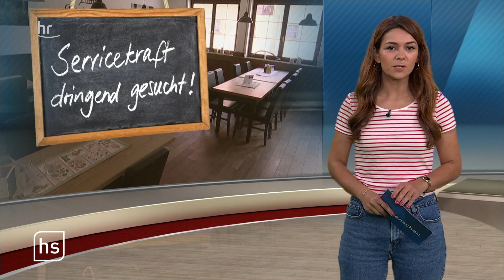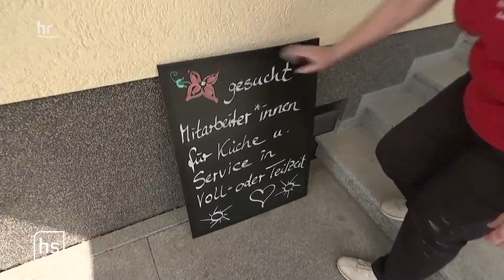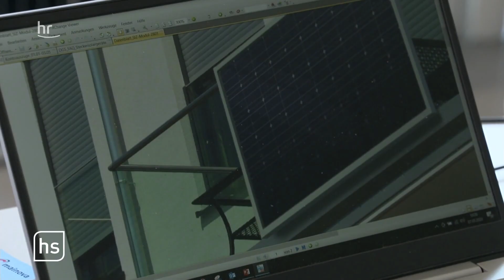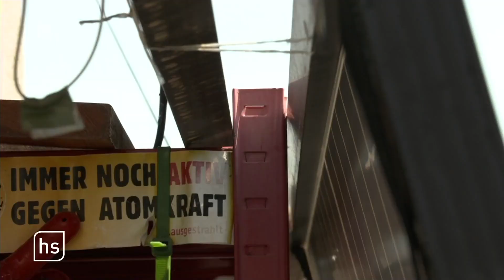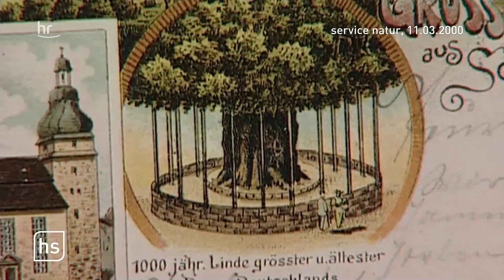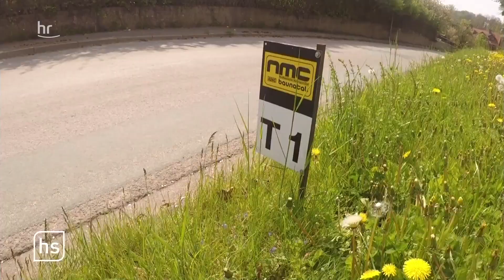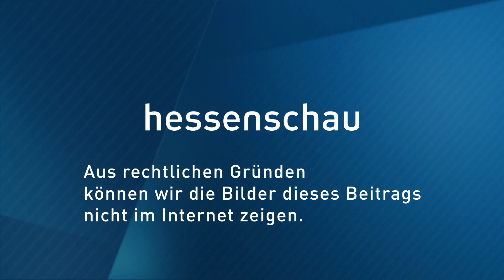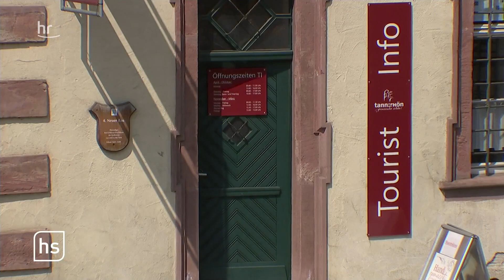Muttertag in Kriegszeiten | hessenschau vom 08.05.2022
00:00 Themenübersicht
00:48 Ukrainische Mütter und Russen demonstrieren in Frankfurt
04:00 Personalmangel macht Gastro zu schaffen
07:25 Balkonkraftwerke boomen
12:44 Stütze für älteste Linde Deutschlands
16:18 Mit dem Oldtimer durch Baunatal